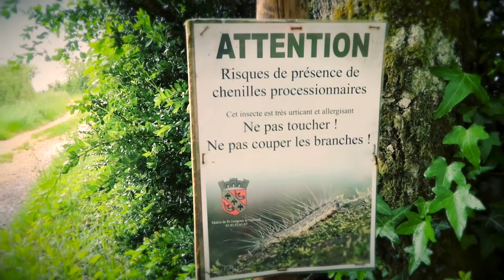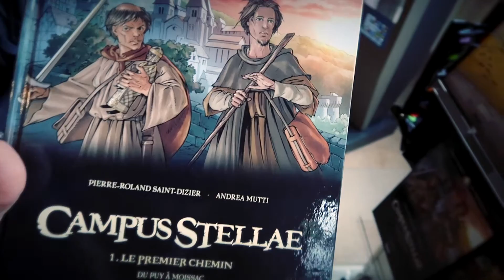Mist! Jetzt ist SIE endgültig weg!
Burgund-Reisevlog - Episode 8
Tom pilgert eine Woche  auf dem Jakobsweg durch das französische Burgund. Heute reist er von St. Boil nach Taize.